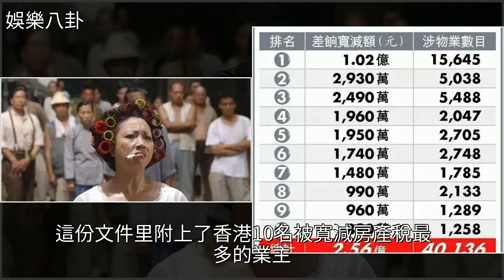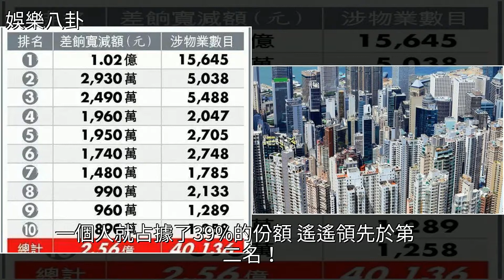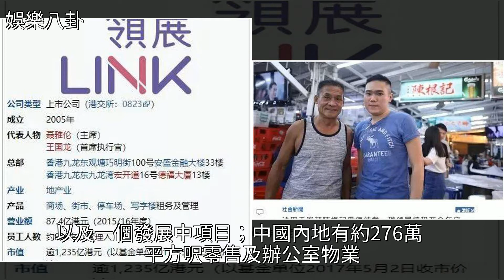收租收到手抽筋！剛剛，坐擁15645套房的“房祖宗”現身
收租收到手抽筋！剛剛，坐擁15645套房的“房祖宗”現身購房,投資,恆生指數,基金,IPO收租收到手抽筋！剛剛，坐擁15645套房的“房祖宗”現身購房 投資 恆生指數 基金 IPO